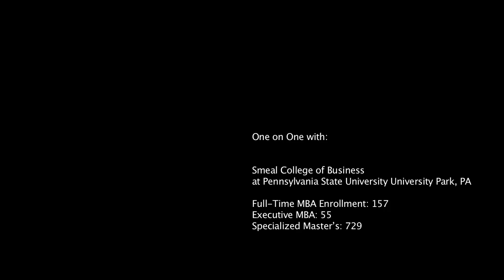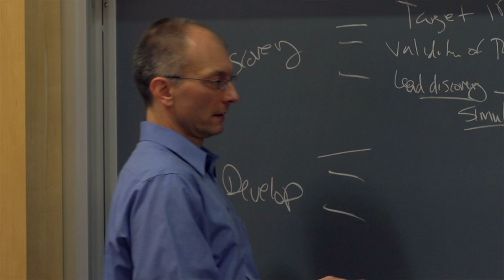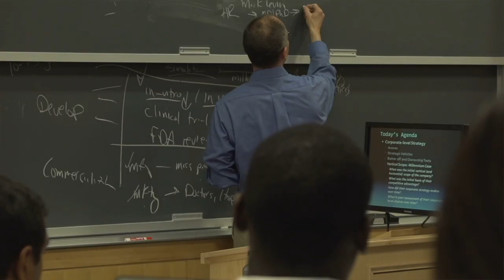One-On-One With Smeal College of Business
Poets&Quants' John A. Byrne Interviews MBA Admissions Director Stacey Dorang Peeler of Smeal College of Business at Pennsylvania State University